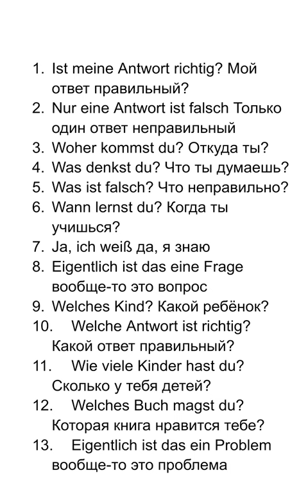предложения на немецком языке с вопросами